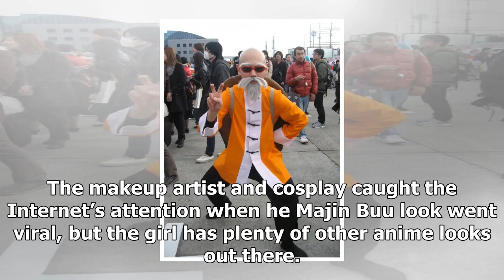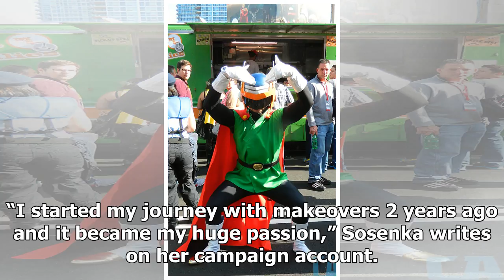Is this the best 'dragon ball' cosplayer in the world?/Dragon Ball Super News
The anime fandom is no stranger to cosplaying, but there are some fans who take the hobby to a whole other level. Over the years, makeup artists and cosplay gurus have brought anime characters to life in rather unexpected ways, but there is one who has Dragon Ball lovers shook. Really, all you have to do is check out Sosenka’s work to see way. In t...